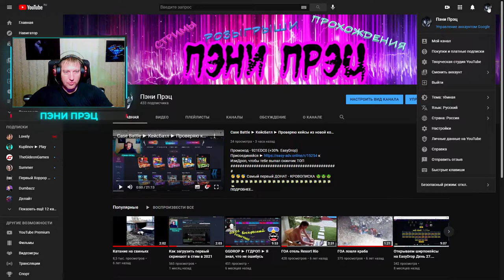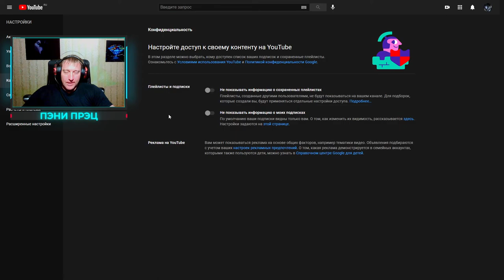Как открыть подписки на Ютуб в 2021